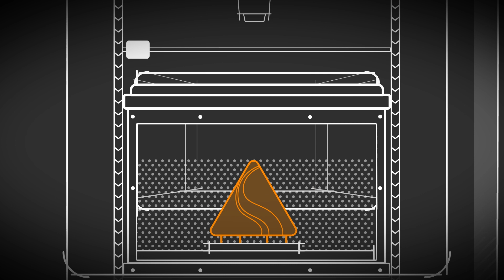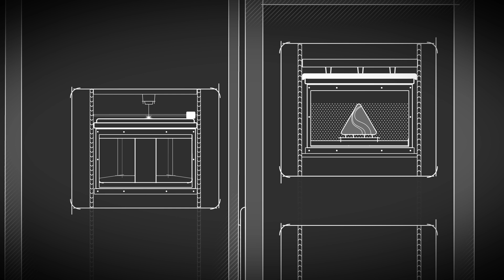Automatisierungslösung Exchange P 500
Die Automatisierungslösung Exchange P 500 ist für Lasersinter-Systeme konzipiert und steigert durch automatisches Be- und Entladen des 3D-Druckers mit einem integrierten Fördersystem und Shuttle die Produktivität. Dadurch werden Stillstandszeiten reduziert, da beispielsweise Prozessschritte wie das Abkühlen gedruckter Bauteile ausgelagert werden. Durch die Vermeidung des Transports von heißen Baubehältern wird die Arbeitssicherheit der Mitarbeitenden erhöht.

Die Exchange Solutions sind kompatibel mit dem EOS Drucker P 500.

⏩ Weitere Details sehen Sie im Video!